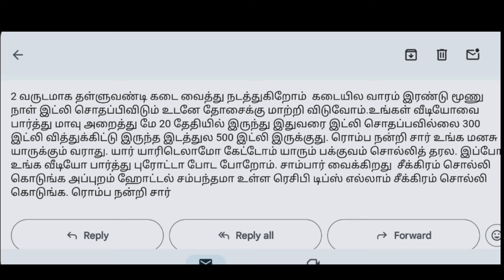Hotel business tamil Hotel sambar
Hotel business idea tamil hotel investment tips hotel profits hotel sambar hotel tips thaluvandi road hotel business idea tamil hotel recipes hotel business idea hotel materials hotel materials wholesale